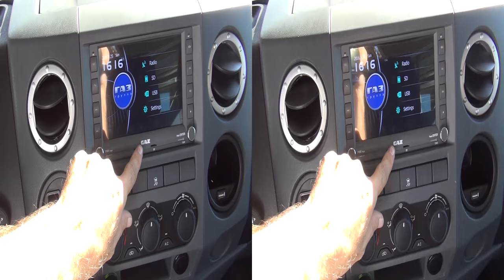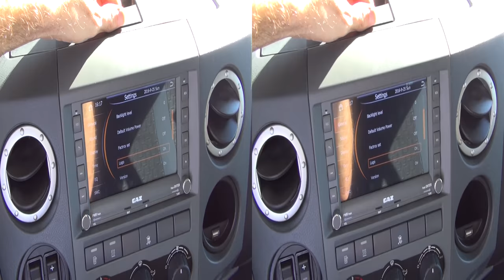GAZon NEXT C41R33-10 Extended Base Tipper Truck (2017) Exterior and Interior in 3D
2017 GAZon NEXT C41R33-10 Extended Base Tipper Truck seen from outside and inside in 3D.  Engine is YaMZ-53441-20 Turbocharged Diesel with intercooler, 4-cylinder in line, 4.43 l, compression rate 17.5, 109.5 kW (148.9 hp) at 2 300 rpm. Max torque 1200 490 Nm (49.9 kgfm) at 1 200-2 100 rpm. Transmission is 5-gear manual. Seats 3. Wheel arrangement 4x2. Gross weight 8700 kg. Curb weight 4 130 kg. Wheelbase 4 515 mm. Dimensions - Length 7 960 mm. Width 2 755 mm. Height 2400 mm. Front/rear wheeltread 1 740/1 690 mm. Clearance 189 mm. Minimum turn radius 9.6 meters. Fuel  consumption at 60 km/h 13.6 l/100 km, at 80 km/h 18 l/100 km. Top speed 110 km. Angle of approach/departure 30/12 degrees. Max driving gradient 26%. Loading height 1 165 mm.